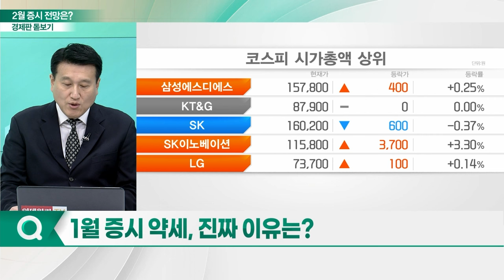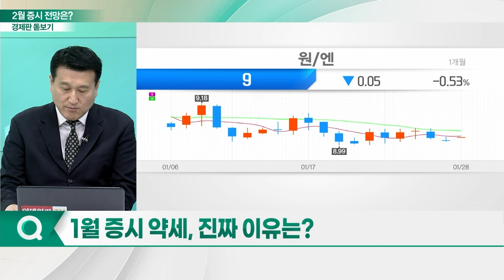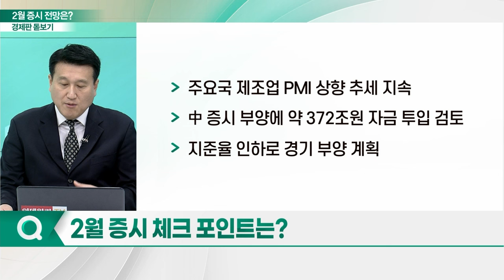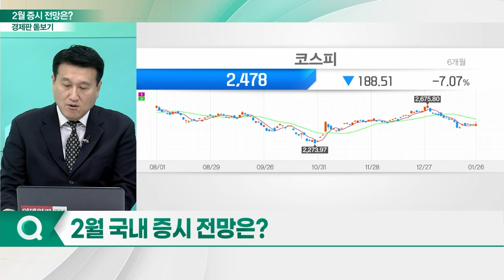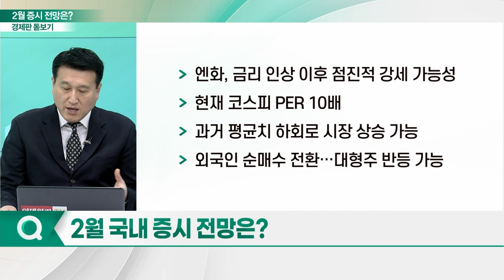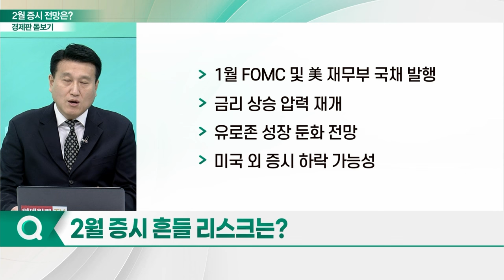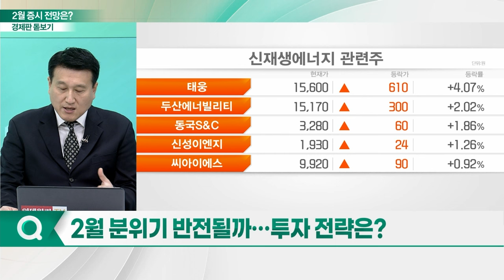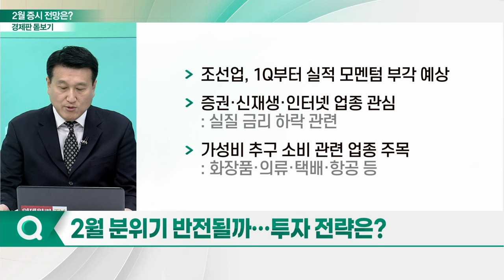한국 증시 힘 빠졌나... 2월 증시 전망은?_경제판 돋보기 (20240129)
Q. '지지부진' 1월 韓 증시 리뷰는?
Q. 1월 증시 약세, 진짜 이유는?
Q. 2월 증시 체크 포인트는?
Q. 2월 국내 증시 전망은?
Q. 2월 증시 흔들 리스크는?
Q. 2월 분위기 반전될까... 투자 전략은?
Q. 이번주 주요 일정 및 투자 포인트는?